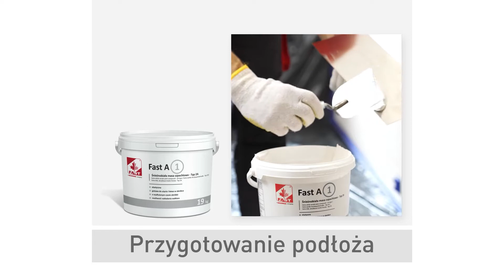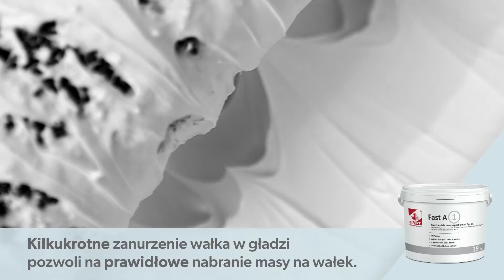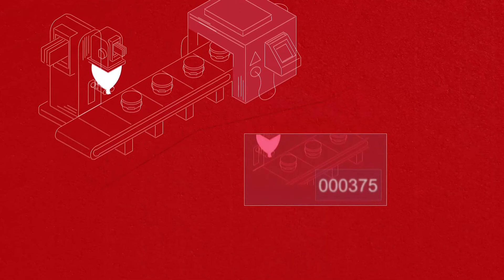FAST A1 idealna gładź szpachlowa na wałek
FAST A1 jest gotową, akrylową masą szpachlową przeznaczoną do robót wykończeniowych i dekoracyjnych w budownictwie. Charakteryzuje się śnieżną bielą i idealną konsystencją do rozprowadzania wałkiem.